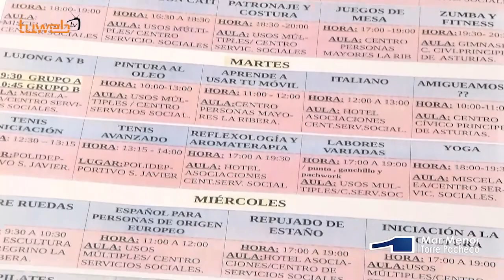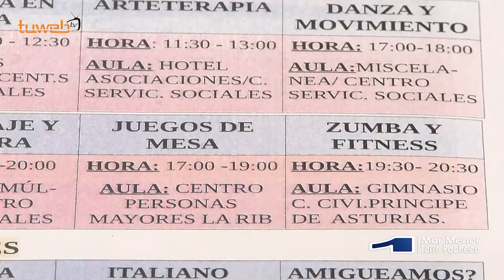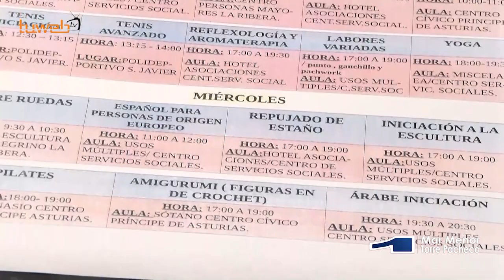10.10.23. El Banco del Tiempo de San Javier inicia el curso con un catálogo de hasta 48 actividades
El Banco del Tiempo de San Javier estrena curso con un variado catálogo de hasta 48 actividades, a las que pueden acceder tanto los voluntarios que ya están dados de alta en el Banco del Tiempo como los que decidan incorporarse a partir de ahora, pagando únicamente con su tiempo en distintos tipos de voluntariado. La concejala de Derechos Sociales y Voluntariado, María del Mar Pérez presentó hoy la nueva temporada 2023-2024 cuyo plazo de inscripción se abre el 10 de octubre. Los talleres, que comenzarán el 23 de octubre, incluyen una amplia oferta en idiomas, con el árabe como novedad, deportes, manualidades, baile, arte, patronaje y costura, y desarrollo personal. Entre los más originales destacan el scrapbooking, reiki, Lujong, yoga, viniyoga, reflexología, aromaterapia y amigurimi (figuras en crochet) entre otros.

Maria del Mar Pérez recordó los 20 años que lleva funcionado el Bando del Tiempo en San Javier gracias al intercambio de destrezas y de tiempo entre los ciudadanos. Del tiempo que ofrece cada voluntario se nutren los talleres pero también otros servicios de voluntariado como por ejemplo acompañar a personas con movilidad reducida o hacerles la compra, leer a personas que ya no pueden hacerlo, repartir libros en el hospital a personas ingresadas y acompañar a mayores en residencias, entre otros. El caso es devolver con tiempo propio el tiempo recibido de otros. “Para el Ayuntamiento de San Javier estos talleres son de un gran valor, pues de ellos nace un tiempo que se vierte en la comunidad ayudando a aquellos que pueden necesitar el apoyo de esas personas voluntarias”, señaló la concejala María del Mar Pérez, que felicitó y agradeció a los voluntarios del municipio “el trabajo que hacéis por los demás”.

Las inscripciones se abren a partir de mañana martes 10 de octubre. Las personas que ya estén dadas de alta como voluntarias en el Banco del Tiempo, tanto solo tienen que comunicar su inscripción en la oficina del Banco del Tiempo, ubicada en el Centro de Servicios Sociales. Aquellos que lo hagan por primera vez realizarán una entrevista para conocer sus preferencias y necesidades mediante una cita previa a través del teléfono 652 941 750 , el correo o de manera presencial.